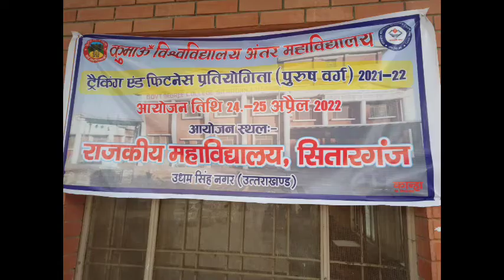tracking and fitness pratiyogita 2022 sitarganj, Uttarakhand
उत्तराखंड राज्य के ऊधम सिंह नगर जिले में राजकीय महाविद्यालय सितारगंज में चल रही दो दिवसीय कुमाऊं विश्वविद्यालय अंतर महाविद्यालय फिटनेस एंड ट्रैकिंग प्रतियोगिता 24 अप्रैल 2022 से 25 अप्रैल 2022 तक चली प्रतियोगिता में 6 टीमों ने प्रतिभाग किया 4 गोल्ड और एक रजत के साथ राजकीय स्नातकोत्तर महाविद्यालय पपिथौरागढ़ की टीम विजयी रही। तथा दो गोल्ड और 2 सिल्वर के साथ राजकीय स्नातकोत्तर महाविद्यालय रुद्रपुर की टीम ने उपविजेता का खिताब जीता। तथा एमबीपीजी कॉलेज हल्द्वानी की टीम को एक गोल्ड मिला।